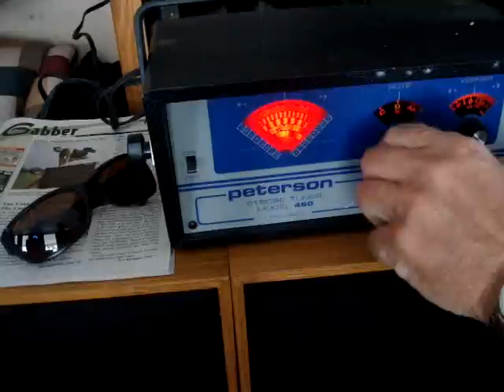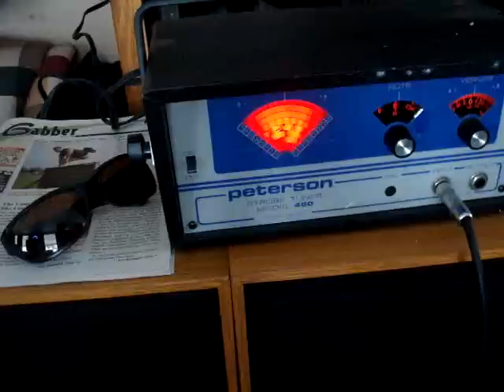PETERSON MODEL 450 STROBE TUNER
STROBE TUNER